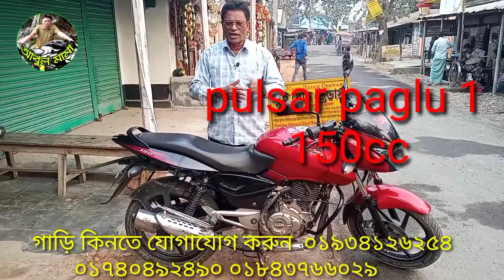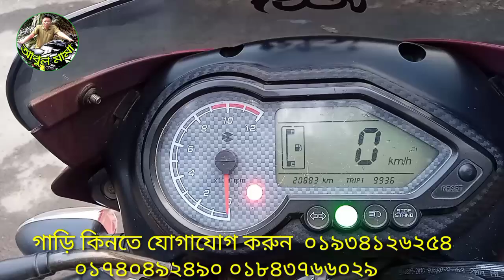Bajaj pulsar paglu 1, 150cc কম দামে কিনতে চলে আসেন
কম দামে বাইক কিনুন  আবুল মামা বাইক সেন্টার  থেকে